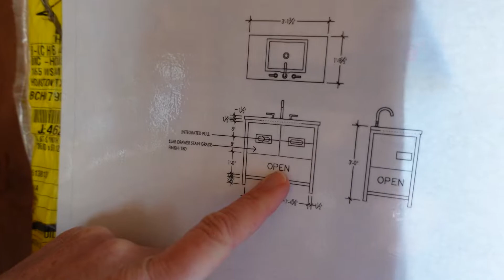How Do I Install Plumbing When There's a Window Behind My Vanity?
Ever want to know the behind the scenes details of plumbing? What can and can't we do when plumbing through the side of a vanity? How do we solve problems on site? Hit play!

Have a question or suggestion? Drop it in the comments below!

Ready to build your dream home? Let's chat at stetzerbuilders.com.